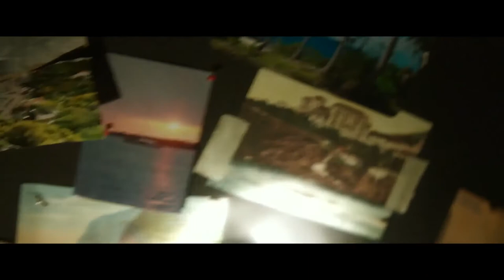После отсидки - Русский трейлер фильма 2021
19 декабря 2021

На протяжении шести лет Раймунд заботился о своем малолетнем брате Оливере, пока их мать Лола сидела в тюрьме за наркоторговлю. После выхода на свободу она полна решимости взять Оливера под свою опеку, но у Раймунда иное представление о том, что будет лучше для мальчика. Забрав брата с собой в Калифорнию, Раймунд бежит от преследования собственной матери, которая обращается за помощью к бывшему мужу.

Страна: США
Год: 2016
Жанр: драма

Премьера (МИР): 2 декабря 2016
Премьера (РФ): 19 декабря 2021
Премьера (США): 2 декабря 2016
Прокат: Экспонента